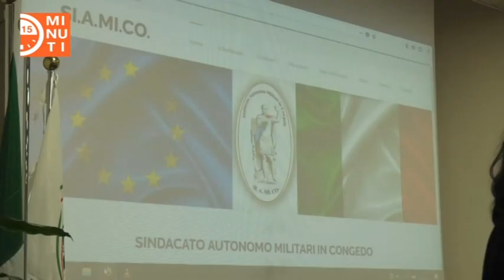Nasce SI.A.MI.CO. "15 minuti di attualità" del 17.5.2019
Presentato a Roma SI.A.MI.CO. il Sindacato Autonomo dei Militari in Congedo, una vera novità nel mondo sindacale. Interviste a: Gen. Serafino Liberati, Segretario SI.A.MI.CO.; Ing. Giorgio Cesari, Vicesegretario; Prof. Benigno Passagrilli, Responsabile Comunicazione; Anna Fendi, madrina dell'evento; Prof. Dino di Gregorio, Presidente Istituto Europeo di Integrazione Culturale "Robert Schuman".
Puntata del 17 maggio 2019 di "15 minuti", il rotocalco di ReteNews 2.0:  attualità, cultura e sociale.